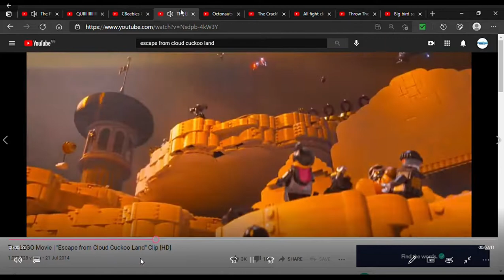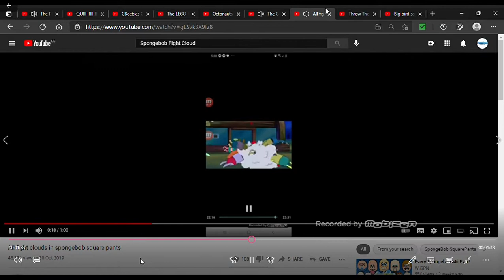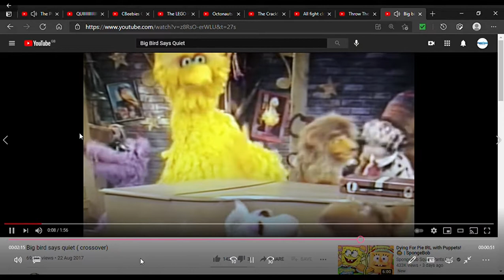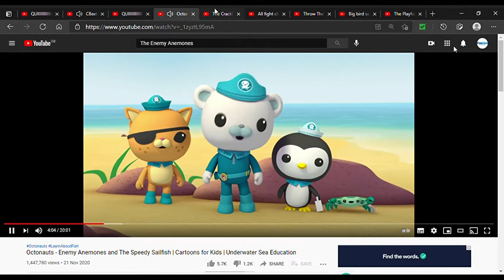The Playful Dogfight (Mr Funrisetastic Crossover)